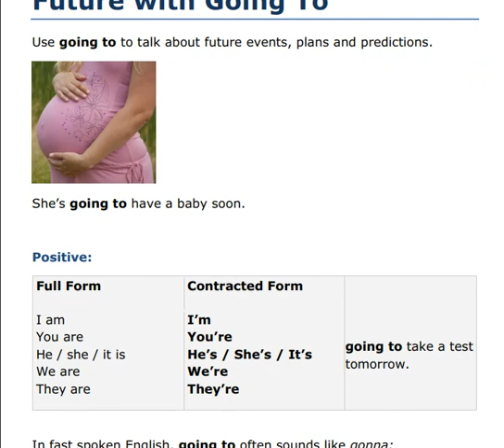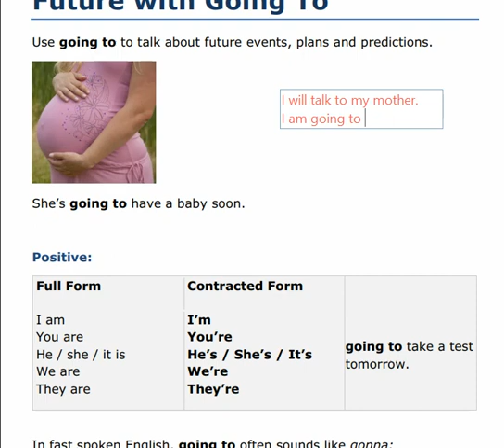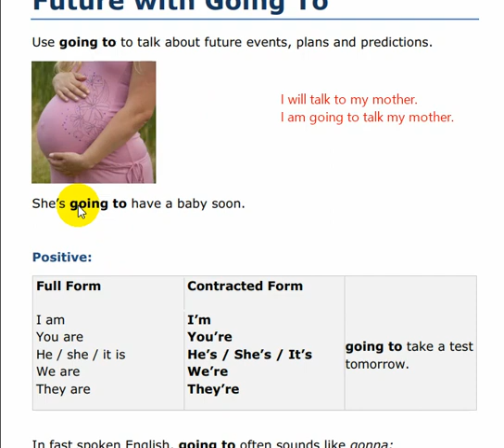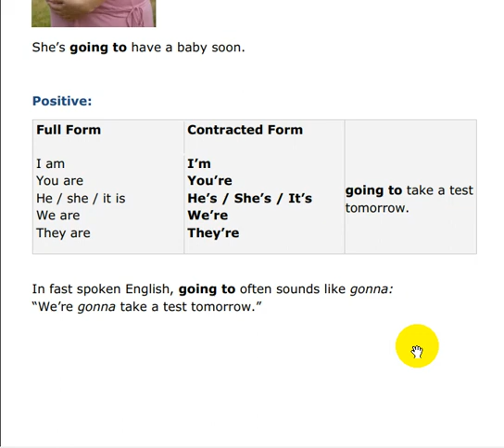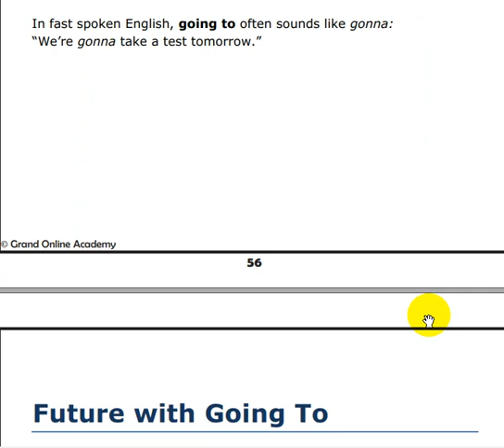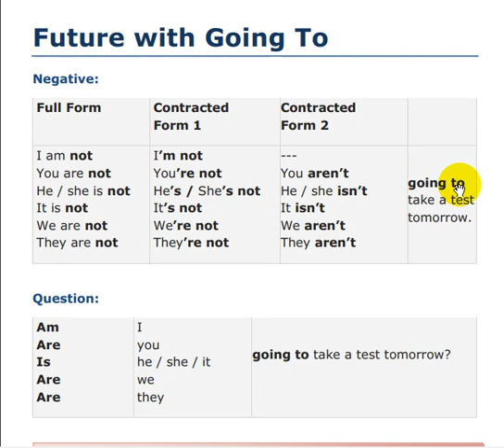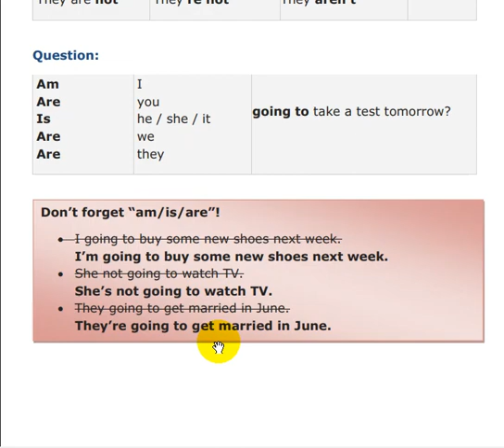GRAND_ONLINE_ACADEMY | Lesson 21 Grammar | (Teacher Abib).